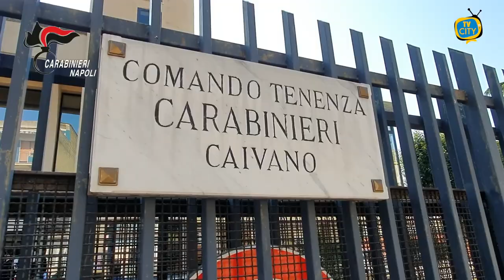Occupazioni abusive. Carabinieri denunciano 52 persone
Occupazioni abusive. Carabinieri denunciano 52 persone. Quasi il 50% delle abitazioni controllate erano occupate senza titolo

Nell’articolo 47 della Costituzione la Repubblica “incoraggia e tutela il risparmio in tutte le sue forme […]” e “favorisce l’accesso al risparmio popolare alla proprietà dell’abitazione”. Non siamo difronte ad un diritto alla casa ma alle garanzie che lo Stato mette a disposizione per agevolarne l’acquisto. Accanto al testo del 1947, la Corte Costituzionale ha aggiunto nel tempo alcune massime fondamentali.
Tra le tante una enunciata nel 1987: “E’ doveroso da parte della collettività intera impedire che delle persone possano rimanere prive di abitazione”.

In alcune realtà popolari, sono molti quelli che hanno ribaltato questa massima a proprio uso e consumo, lasciando da parte la collettività e adoperandosi per ottenere un tetto a scapito di chi ne ha realmente bisogno.
Parliamo di occupazioni abusive e lo scenario quasi sempre quello dell’edilizia popolare.
Per chi osserva Napoli e provincia, raccontiamo generalmente di agglomerati di cemento costruiti negli anni ‘80 nella fase post-terremoto.
Case di proprietà dello Stato, assegnate a persone in difficoltà che non possono permettersi altri alloggi, gestite da istituti territoriali come l’IACP.
Criteri di assegnazione esistono, sono piuttosto chiari e agevolano le categorie disagiate. Chi non ha dimora, chi non ha reddito o è sotto la soglia di povertà, disabili, portatori di handicap e genitori single con figli a carico.
Poi tante sottocategorie, quelle che viaggiano nella rete oscura dell’illegalità. Quelle che i Carabinieri del Comando Provinciale di Napoli monitorano da tempo.

Chi non rispetta alcuno dei canoni stabiliti, chi ha già una dimora ma ne occupa altre.
E ancora chi ha un reddito non dichiarato, chi di denaro ne ha a sufficienza per acquistare televisori, auto, scooter e smartphone di ultima generazione ma agli occhi dello Stato rimane dichiaratamente sotto la soglia della miseria.
E poi c’è la criminalità che agisce su quel patrimonio immobiliare disponendo arbitrariamente anche delle vendite e delle assegnazioni degli appartamenti.
Lo scorso febbraio, da un controllo effettuato dai carabinieri nelle palazzine della 167 emerse che un 33enne già noto alle forze dell’ordine aveva “invaso” ben 2 alloggi lungo la stessa strada.

Inquadrato il fenomeno, facciamo un salto a Caivano, tra i “casermoni” del rione IACP, in via Circumvallazione Ovest.
I carabinieri della locale tenenza stanno da tempo monitorando la questione delle assegnazioni con un censimento di tutti gli appartamenti del circondario. In questo caso si tratta di case di proprietà dell’Acer Campania (Agenzia Campana Edilizia Residenziale).
La prima sessione di accertamenti è terminata appena ieri, con il controllo degli isolati 1 e 2.
I numeri sono importanti e fanno pari con quelli delle denunce.
52 persone segnalate all’autorità giudiziaria per occupazione abusiva. Parliamo di soli 2 isolati e di 60 abitazioni. 29 appartamenti sono risultati occupati senza titolo, a scapito di chi ne avrebbe avuto necessità e diritto. 29 nuclei familiari insediatisi coattivamente. In sostanza il 48,33 % di appartamenti censiti era irregolare.
I controlli continueranno anche nelle prossime ore.